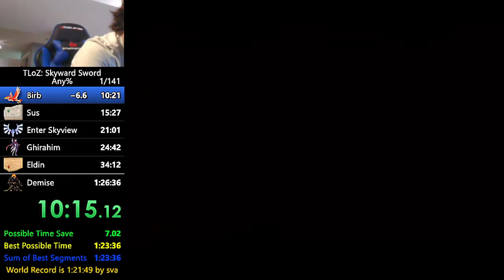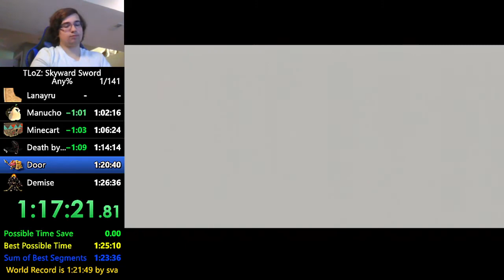Skyward Sword Any% in 1:25:19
I'm happy with this time for now. A lot of minor errors but overall I am very happy with this. I will be running yerbal% for the next few days and then I must poof for basically all of july.